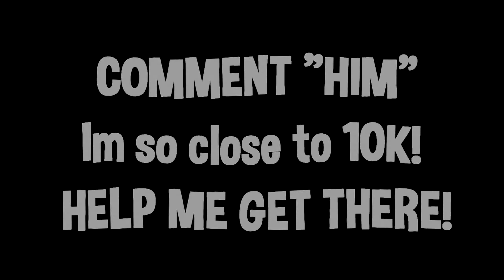I AM HIM 👑 (ft. Snipers Only) + BEST SNIPER CLIPS!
I AM HIM 👑 (Fortnite Montage)
Kodoku - I AM HIM

USE CODE "Lever" IN THE FORTNITE ITEM SHOP TO SUPPORT ME!  💙HASHTAG AD